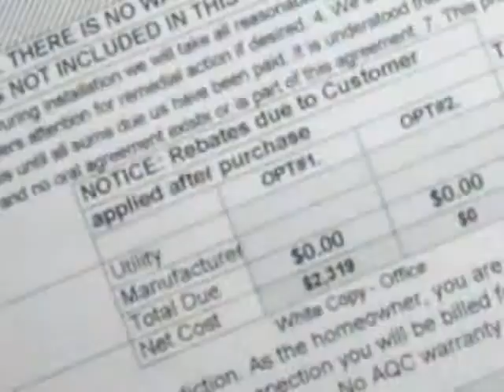Air Condtioning Service & Sales / St. Petersburg / St Pete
Infinity™ Air Purifier
According to the EPA, the air inside your home could be up to five times more polluted than the outside air. But you dont need to hold your breath—because the Infinity Air Purifier from Carrier is the ultimate clean air solution for your home.

Infinity Takes It All On:

Captures and KILLS - airborne pathogens in treated air, including the cold and flu viruses.
Low Maintenance - simply replace your filters and brush the grid!
Works with any HVAC - central system to thoroughly clean the air in your home.
Infinity Air Purifier Vs. The Competition - * Carrier Captures and KILLS microscopic contaminants that enter the system